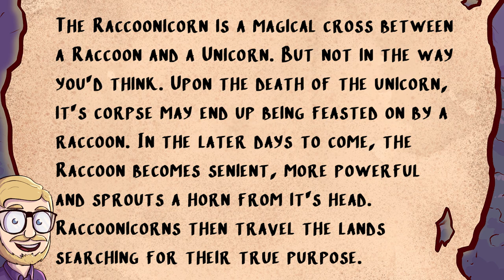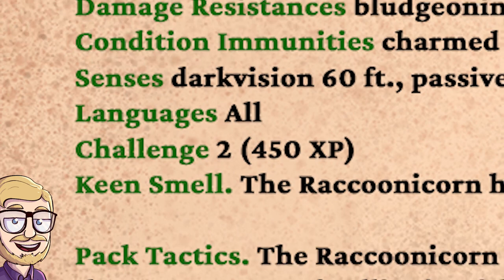The Raccoonicorn: A Weird D&D Creature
I couldn't help but stat this monster out. Available in our discord under the VideoCreations category. Feel free to give me more dumb things to make stats for.

Pre-Order our exclusive shirt before it's too late!